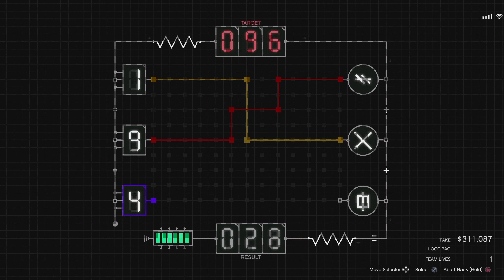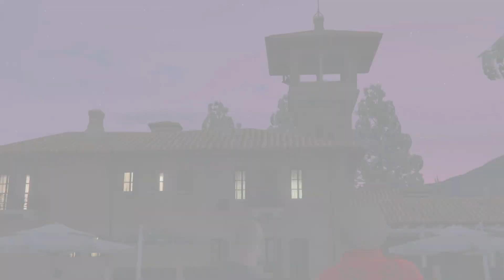GTA ONLINE - THE CAYO PERICO HEIST [ x2 MAN CREW GAMEPLAY ]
Prepare to infiltrate the remote island compound of the world’s most notorious drug dealer in Grand Theft Auto Online’s biggest, most daring, and action-packed addition yet: The Cayo Perico Heist.

It’s up to you to find a way to breach Cayo Perico, one of the most secure private islands in the entire world, evade or neutralize the heavily armed security forces stationed there, and escape with valuable evidence along with as much art, gold and drug money as you can carry.

Choose your tools. Choose your approach. Choose your crew – or even go it entirely alone. Just make it back to Los Santos in one piece.

The Cayo Perico Heist is the biggest GTA Online adventure ever, introducing an all-new exotic Heist location, with a brand-new approach to Heist design that features the ability to play everything solo or with up to three other players. Plus you can acquire new vehicles and tactical weapons, experience new social spaces to dance and party in with your friends, and new world-class guest DJs, and listen to new radio stations with over 100 new songs. Oh, and a very large, very versatile, and very heavily armed submarine HQ with plenty of other surprises.